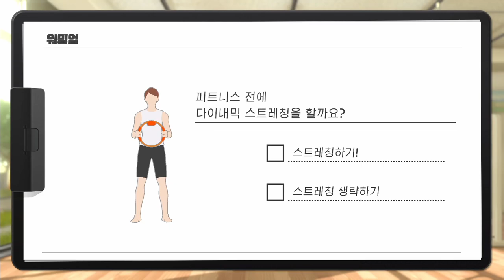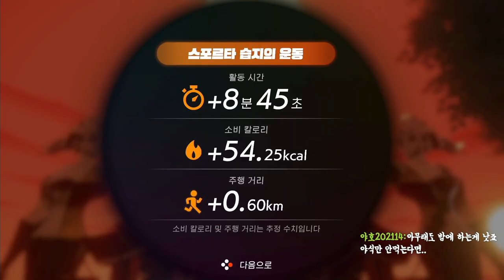[링피트] 신이시여! 정작 이 게임은 사람몸을 만드는 게임이 맞나요??